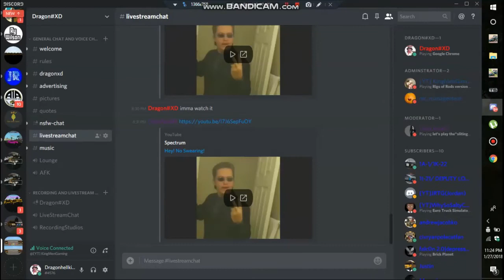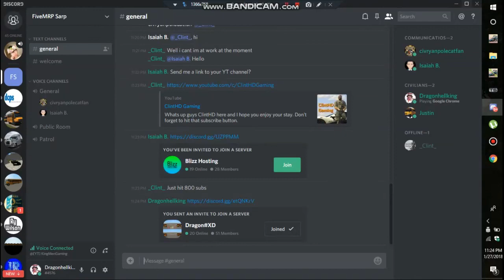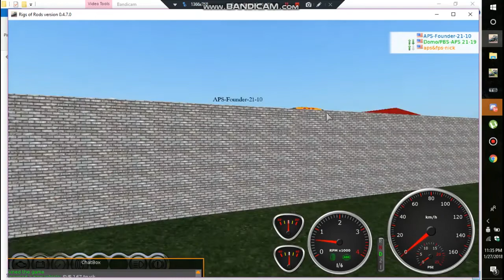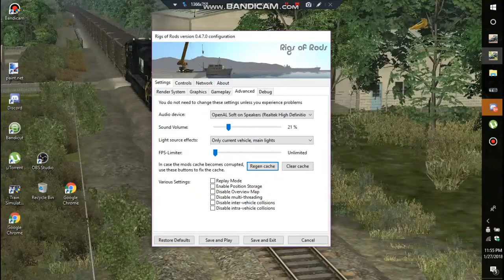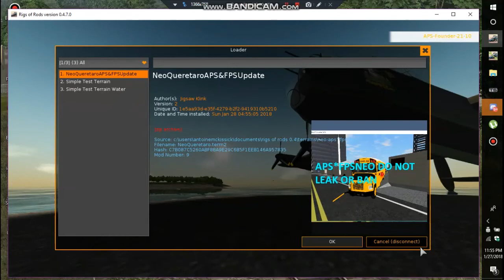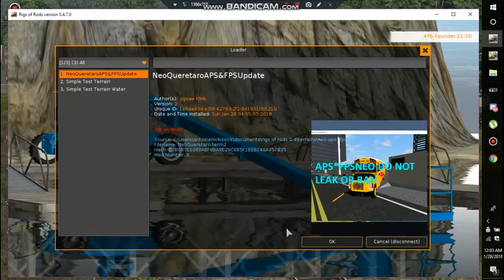Rigs of Rods Multiplayer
DRTEAMLIT-DownBelow-Hope You Enjoyed Today's Video